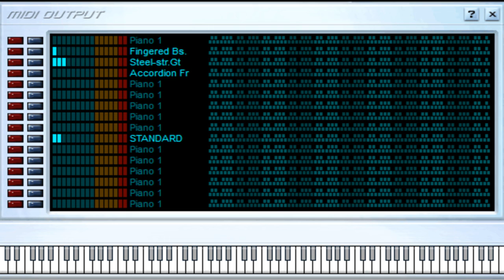Un Desengaño - Intocable - Midi File (OnlyOne)